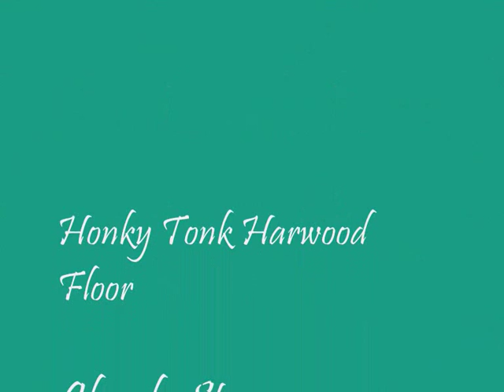Clyde Stacy - Honky Tonk Hardwood Floor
Rockabilly -58